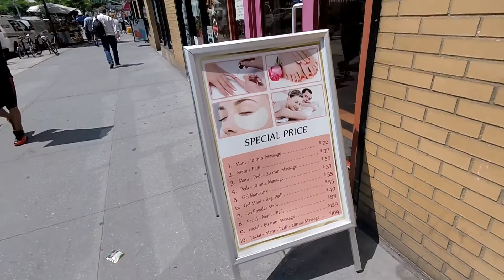END OF THE WEEK